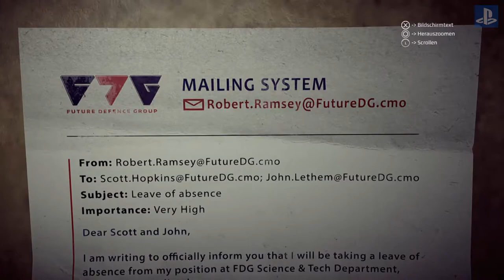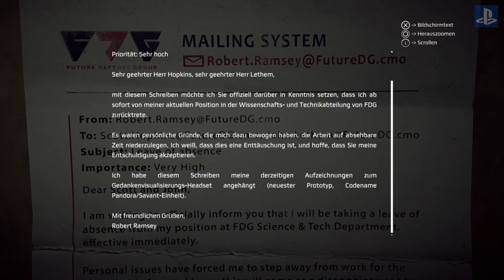Get Even Let`s Play Walkthrough deutsch ps4 / #25